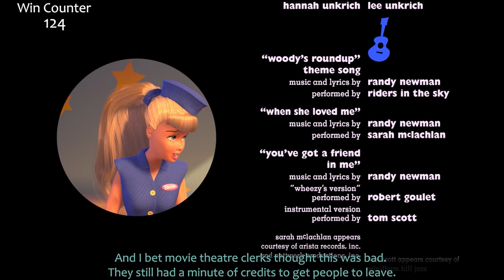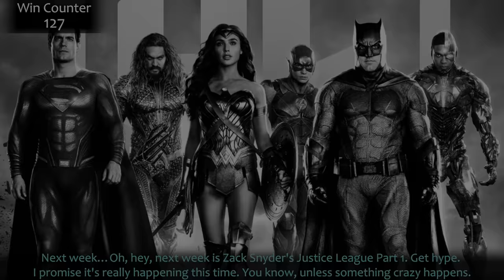Everything GREAT About Toy Story 2!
Toy Story 2! The one with the toy you think is a decent old guy but turns out to be a baddie. No, not that one. Anyway here's everything right with Toy Story The Second!